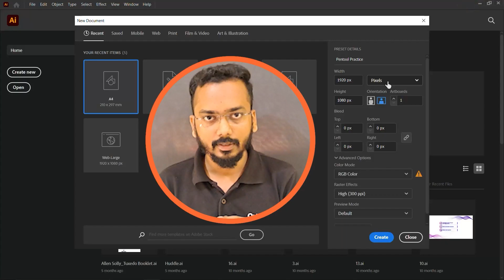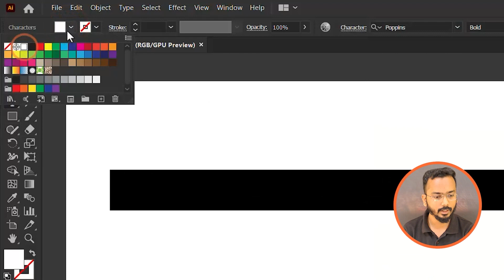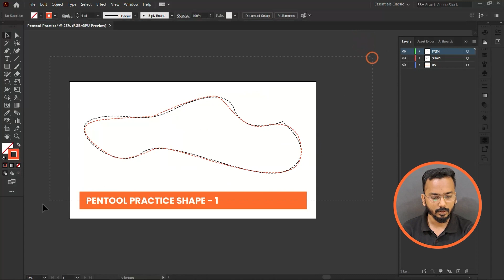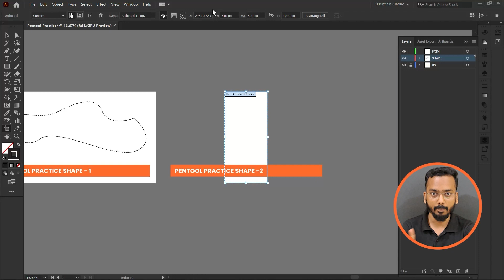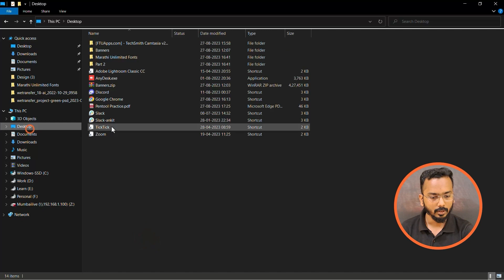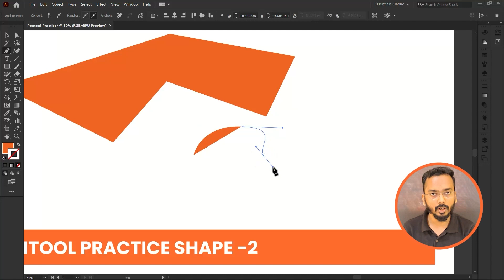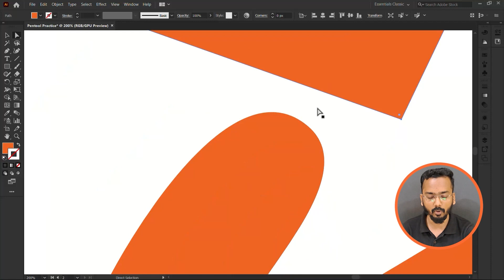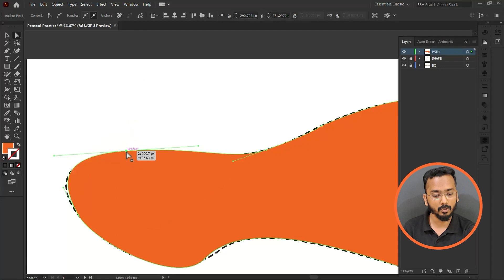Illustrator FREE course in Marathi | Pentool, Artboard, Layers | Part 2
adobe illustrator free course in marathi language

( ह्या भागात आपण काय शिकलो )
00:00 - Start
00:45 - Create file
01:05 - Layer panel in detail
06:36 - Artboards
13:07 - Pentool
18:03 - Pentool practice assignment
19:37 - Conclusion
पुढच्या भागात आपण काय शिकणार आहोत
१ Vector आणि Raster मधला फरक - Pathfinder
२ Color Swatch आणि Gradient
३. टाइप टूल
illustrator tutorial 2023 marathi for beginners free course
free adobe illustrator advanced tutorial course in marathi